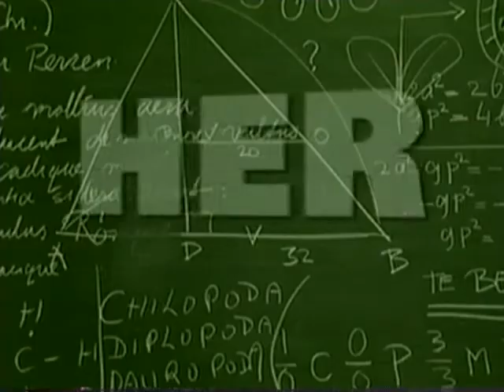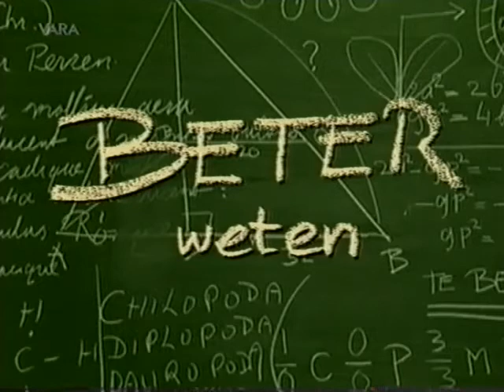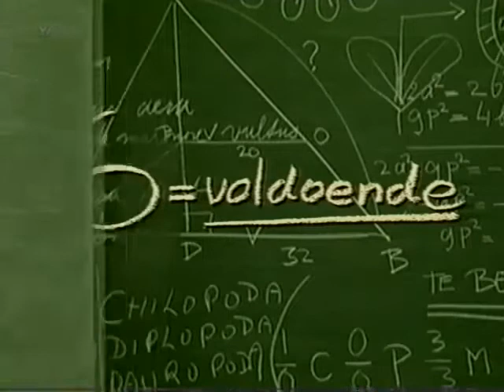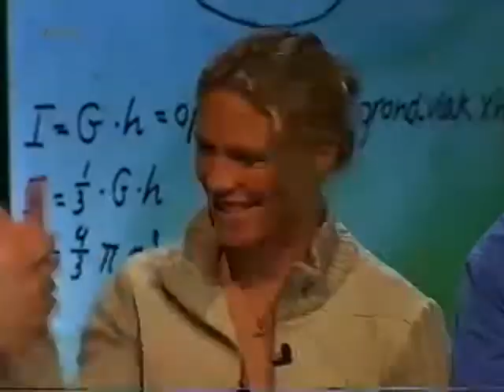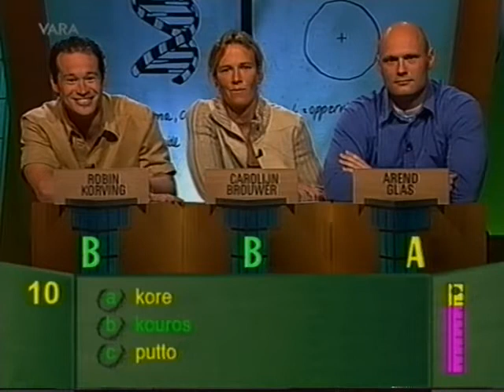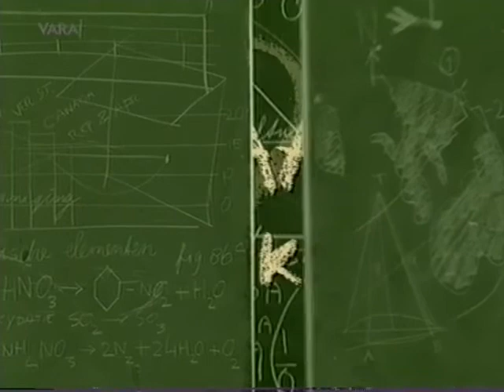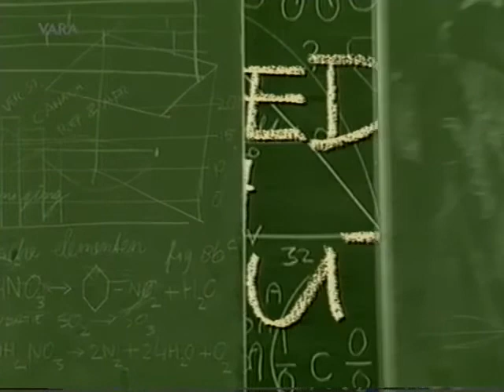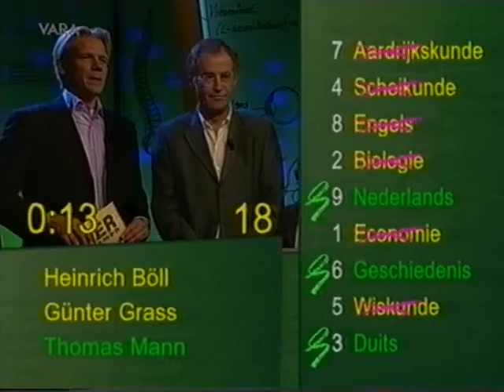Herexamen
Aflevering van het programma Herexamen uit 2003, met als presentator Menno Bentveld.